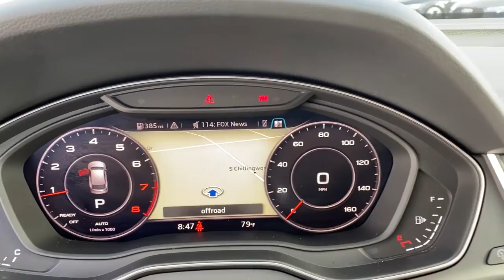2019 Audi Q5 West Palm Beach, Jupiter, Palm Beach Gardens, Wellington, Boyton Beach N2029535A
Navarra Blue Metallic Used 2019 Audi Q5 available in West Palm Beach, California at Audi of West Palm Beach. Servicing the West Palm Beach, Jupiter, Palm Beach, Gardens, Wellington & Boyton Beach, FL area.
2019 Audi Q5 2.0T Premium Plus - Stock#: N2029535A - VIN#: WA1BNAFY6K2084016

CARFAX One-Owner. Recent Arrival! Audi West Palm Beach is proud to offer this Beautiful 2019 Audi Q5. This 2.0T Premium Plus Q5 is beautifully finished in Navarra Blue Metallic and complimented by Atlas Beige w/Leather Seating Surfaces. This vehicle comes well equipped with Only 1 owner!, Quattro All Wheel Drive, Audi MMI Navigation, Audi Virtual Cockpit, Rearview Camera, Audi Side Assist, Premium Plus Package, Audi Premium Sound, LED Daytime Running Lights, Bluetooth Connectivity, Audi Advanced Key, Keyless Entry, Navigation, ONE OWNER, LOW MILES, PREMIUM PLUS PACKAGE, PANO SUNROOF, PARKING SYSTEM PLUS, AUDI SIDE ASSIST, AUDI MMI NAVIGATION, AUDI VIRTUAL COCKPIT, AUDI PHONE BOX, POWER LIFTGATE, and HEATED FRONT SEATS.brbrbrOdometer is 11663 miles below market average!brPriced below KBB Fair Purchase Price!brbrAwards:br  * 2019 KBB.com 10 Best Luxury SUVs   * 2019 KBB.com Best Buy AwardsbrAt Audi West Palm Beach, We promise to provide you a tailor made luxury automotive experience not found anywhere. Audi West Palm has been serving South Florida and beyond for more than 20 years as an authorized Audi location based in West Palm Beach, FL. Our professional, highly-trained staff values your time, and is committed to ensuring you find the most suitable new or used luxury vehicle for your lifestyle. * All pricing and details are believed to be accurate, but we do not warrant or guarantee such accuracy. The prices shown above may vary from region to region, as will incentives and are subject to change without notice. Prices and payments do not include tax, tags, finance charges, doc charges, emission testing charges or other fees required by law, vehicle sellers or organizations. While every effort has been made to ensure display of accurate data, the vehicle listings within this website may not reflect all accurate vehicle items. Accessories and color may vary. All inventory listed is subject to prior sale. The vehicle photo displayed may be an example only. Vehicle photos may not match exact vehicles. Please confirm vehicle price with dealership. See dealer for details. Vehicle pricing subject to change based on inventory supply and market pricing.